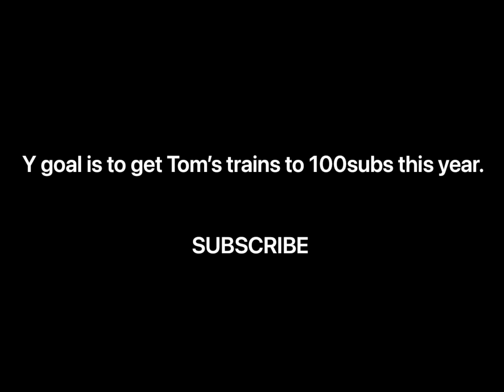60009 leaves bury Bolton street. Sunday 30th May